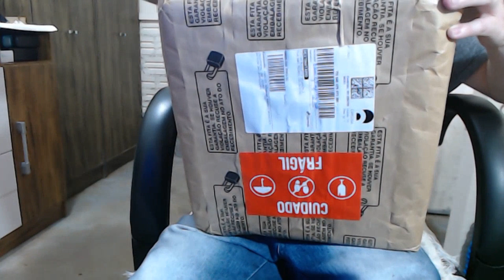UNBOXING PRESENTE ROSSI 134 ANOS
APOIE O CANAL E TIRE DUVIDAS  CONTATO E PIX DO CANAL 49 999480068
ESSE CANAL É DIRECIONADO PARA O TIRO ESPORTIVO , QUALQUER DUVIDA OU SUGESTÃO PODERÃO SER DEIXADAS NO CONTATO A CIMA NOS  COMENTÁRIOS OU NO E- MAIL NA DESCRIÇÃO

LINK DO CANAL SECUNDARIO

ESSE CANAL É DIRECIONADO PARA O ENTRETENIMENTO, HUMOR, PESCA, AGRO, AVENTURA, VLOG, TIRO ESPORTIVO E MUITO MAIS... SEJA BEM VINDO E SE INSCREVA ..CURTA E COMPARTILHE OS VIDEOS. APOIE O CANAL E TIRE DUVIDAS CONTATO E PIX 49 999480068